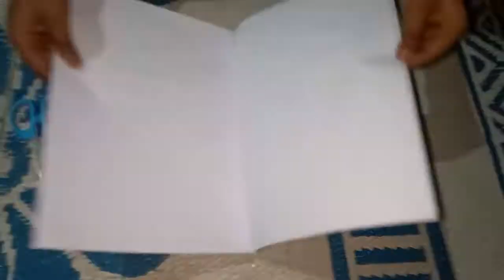Paper Flower Wall Hanging😍- DIY Wall Decoration ideas -very easy home craft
Make paper flower wall hanging for your home. It's very easy to make this  wall decoration. I love this paper craft.❤